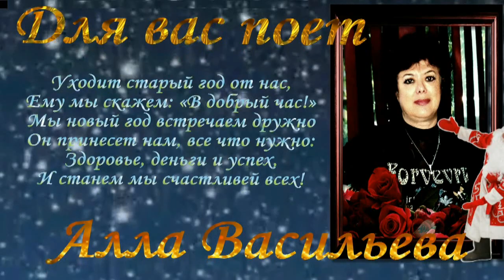С НОВЫМ ГОДОМ ПОЕТ АЛЛА ВАСИЛЬЕВА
Наступает праздник долгожданный,
Добрый и прекрасный Новый год.
Пусть же символ года — Петушок —
Счастье и удачу принесет!